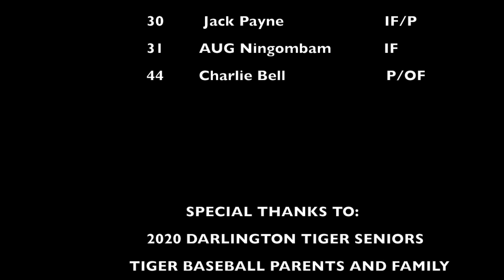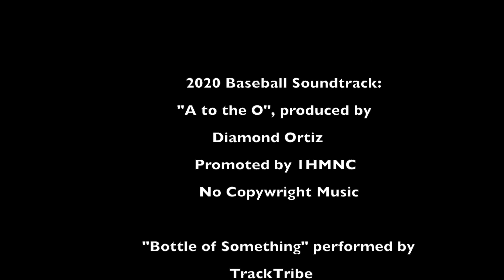2020 Darlington Tigers Baseball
The 2020 Darlington Tigers baseball season may have been cut short but this team's bonds are strong. Enjoy this season recap video from their coach Matt Larry.